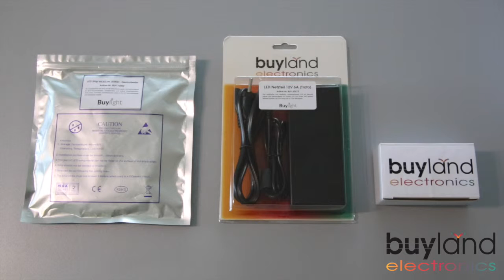LED Strip Package mit Dimmer - Installationsanleitung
Kurze Installationsanleitung für unser LED Strip Package mit Dreh-Dimmer